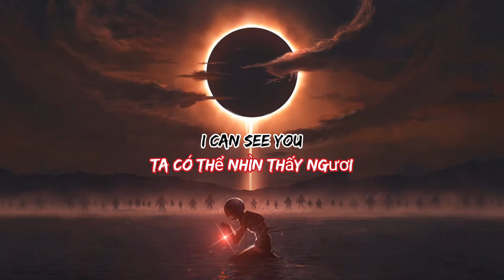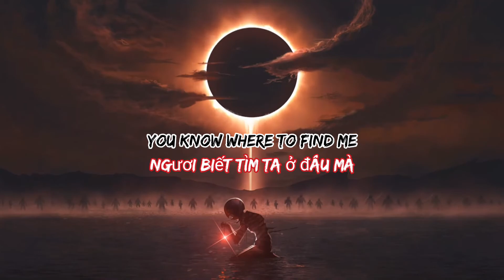[ Lyrics/Vietsub ] The guardian of angels - NIVIRO